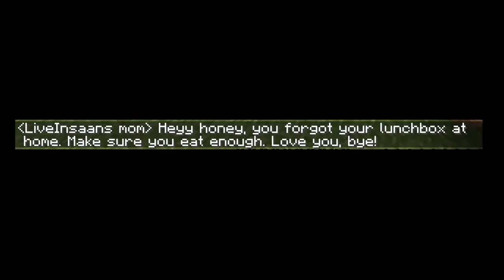Minecraft But It's Impossible To Die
Today we have been challenged to beat this impossible to die minecraft Invincible Difficulty Mod by McMakistein